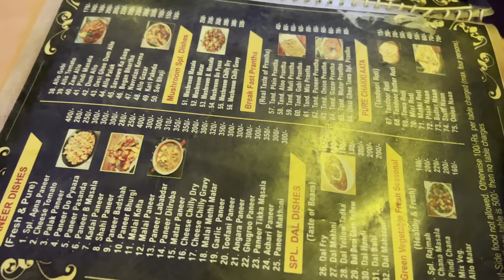Road trip to Kashmir | Srinagar Part-1